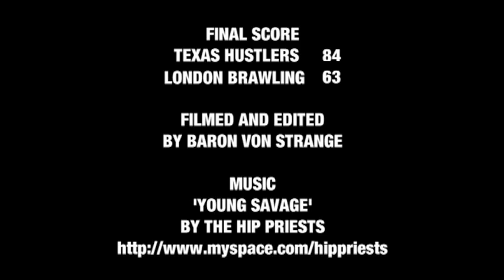London Rollergirls:A Fistfull Of Rollers: London Brawling v Texas Hustlers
Dont miss out on the derby event of the year. Join us at ExCel London as the Texas Rollergirls Hustlers fly over to take on London Brawling. ;